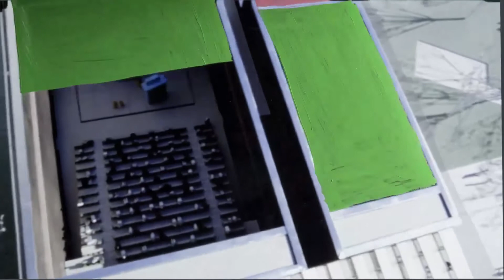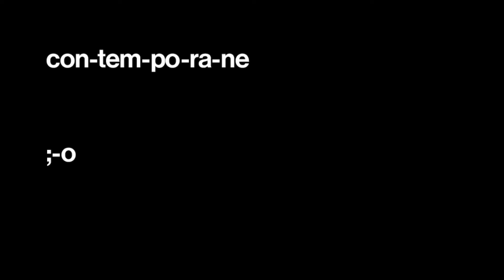We Brought the Sea to Milan | Andrea Capaldi | TEDxMilano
Mare is a centre of artistic production, recognised as an innovative start-up with a social vocation, born in the west of Milan to build a new model of territorial development of the suburbs.

Andrea Capaldi is CEO of Mare Culturale Urbano (urban cultural sea), founded in 2014 with Paolo Aniello and Benedetto Sicca. He trained as an actor and is currently part of the stable core of the Balletto Civile, nomadic physical theatre company directed by Michela Lucenti. Mare is a centre of artistic production, recognised as an innovative start-up with a social vocation, born in the west of Milan to build a new model of territorial development of the suburbs. Starting from a strong link to the local dimension, it develops international exchanges and active processes of social inclusion, urban regeneration and cultural innovation.